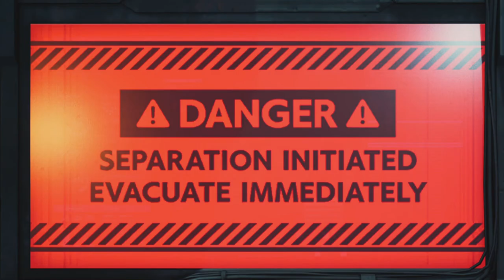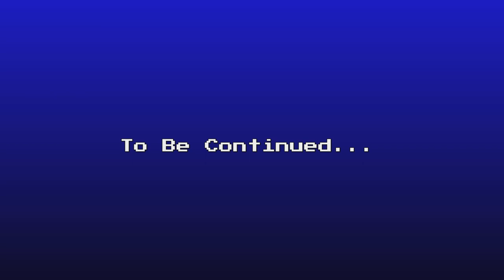Let's Play! Final Fantasy VII Remake - The Plate (No Commentary) Ep. 20